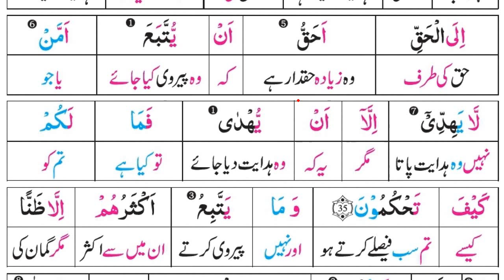Surat Younus 31-35 | Quran Translation | Tarjuma | Meaning | Tutor | قرآن مجید کا اردو ترجمہ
Online Quran Classes Specially For Urdu Speaking Families Via Skype,  Zoom
My Gmail...
Apny Bachon Ko Online Ghar Bethy Quran Seekhain
Skype K Zariay
Skype.ID
abu.ahmed973
Online  Qur'an Teaching
Complete full urdu hindi Quran translation Word by Word
Online  Qur'an classes in urdu
Online Quran  teacher on Skype
Online Pakistani Qur'an teacher qari sahib
Islamic Education
Islamic Videos Islamic Stories Islamic Lectures In Urdu Islami Lectures Islam And Quran Namaz Kalme Doain Hifz Nazrah Quran Easy Way To Learn Quran For Beginners
Full Quran HD With Arabic Text
Surah yasin yaseen Full HD in Arabic text Online Free Quran Classes In Urdu
Learn Quran Word By Word In Urdu
Easy Noorani Qaida
Learn quran noorani qaida with tajweed
Noorani Qaida Full In Urdu/Hindi
Learn quran
Learn qurani qaida
Quran Tarjuma
Quran tarjama
Quran Translation Word by Word in urdu
قرآن مجید پڑھنا سیکھیں تجوید کے ساتھ
قرآن مجید کا لفظ بہ لفظ مکمل اردو ترجمہ